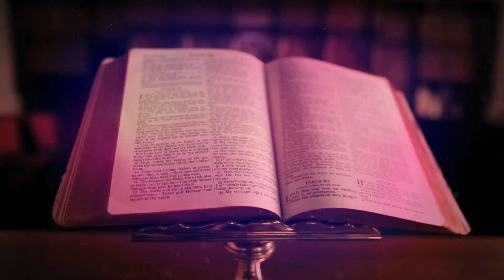ദിവ്യകാരുണ്യ ആരാധന 🙏🏻 MAY 16, 2023 🙏🏻 Silent Eucharistic Adoration🙏🏻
You can support our mission by upgrading to Aa PRO plan in our App to access all contents and features and thereby helping us in our efforts to create, license and distribute more exclusive Catholic Prayers and Meditative Content to reach the ends of the World.